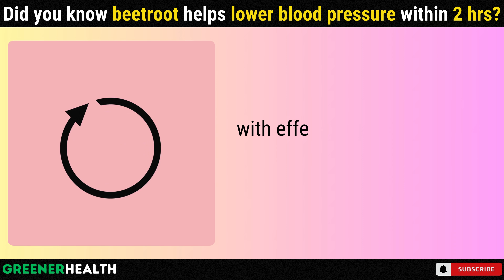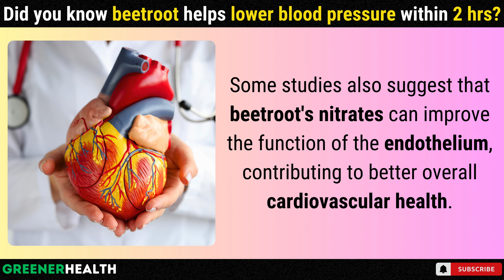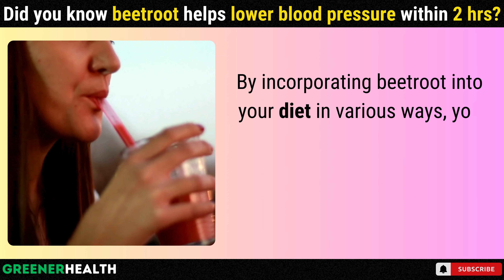Did you know beetroot helps lower blood pressure within 2 hours?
Discover the amazing health benefits of beetroot and how it can help lower your blood pressure in just 2 hours. This video explores the science behind this superfood and provides easy ways to incorporate it into your diet for maximum results. If you're looking for natural ways to improve your heart health, this video is a must-watch.
SPECIAL CREDIT
To you my wonderful viewer 🤗